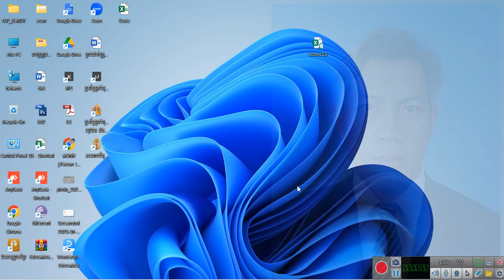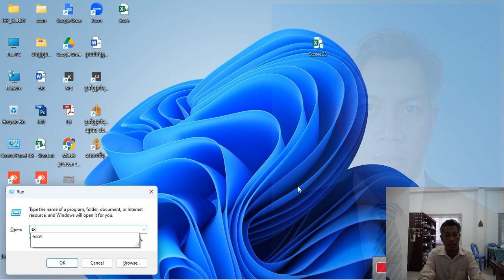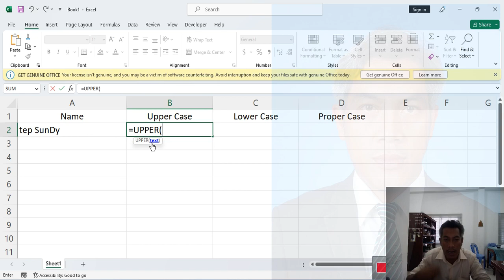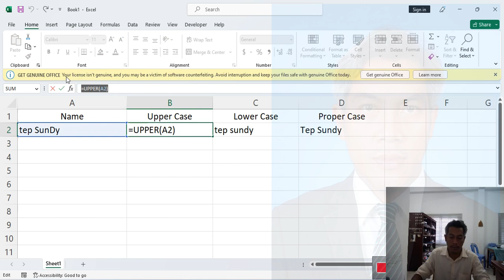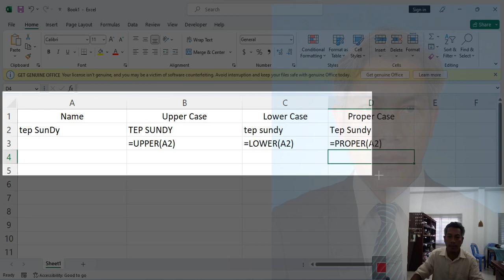How to Convert Letter Case in Excel.